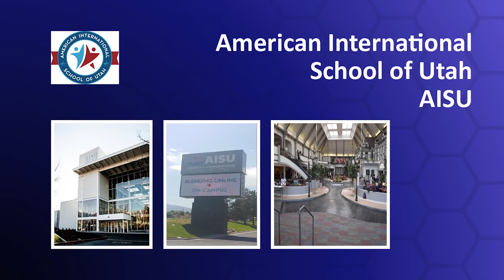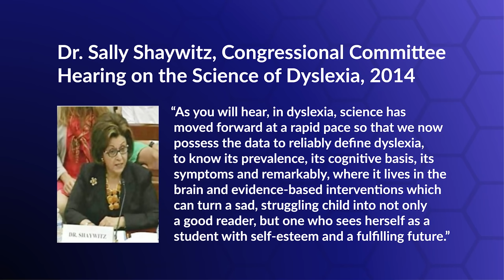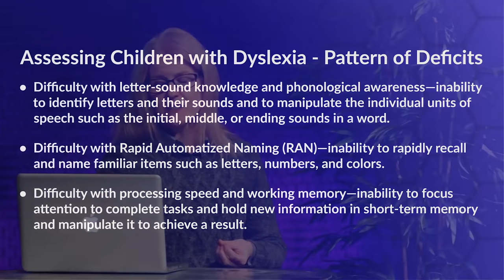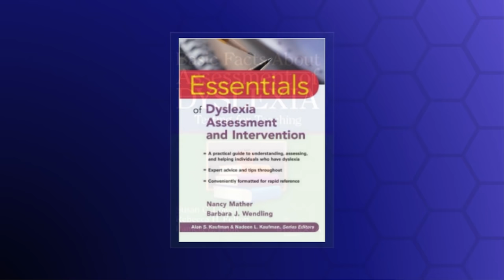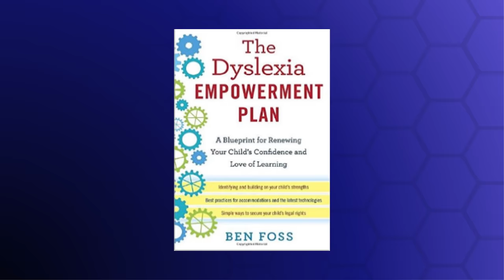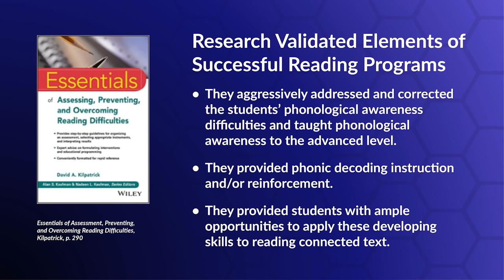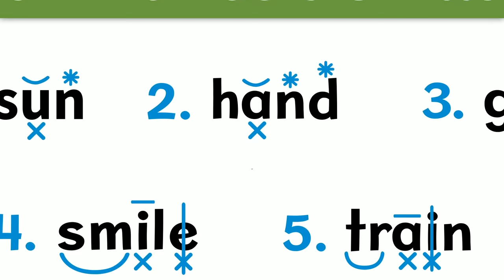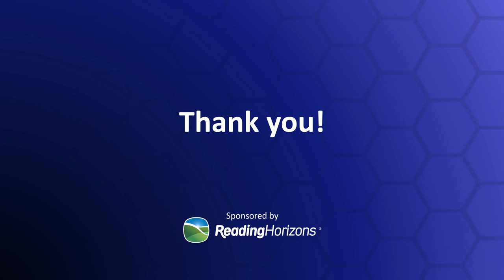Dyslexia | What Every Educator Should Know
In this live webcast, Donell Pons, Literacy Coordinator at the American International School of Utah  provides information about the number one learning disability, including:

Signs of dyslexia and how to identify these signs in students
Resources for accommodating students with dyslexia
Best practices to help students find reading success and highlight their strengths